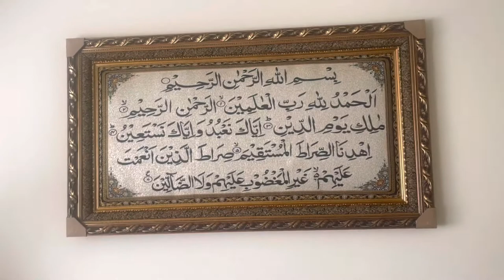Iftar Dawat Baji K Ghar | Bahot Garmi Ho Gayi | Delicious Custard Trifle | Ramadan 2022 Vlog Day 23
Assalamolaikum, in today's vlog, I share what I did on day 23 of Ramadan! I share my day from sehri to iftar and everything I did in between!